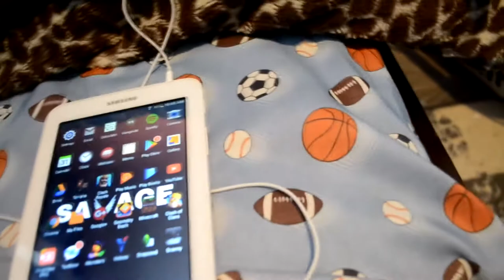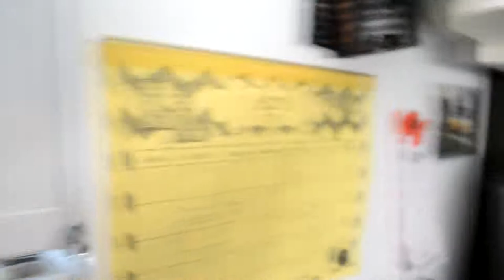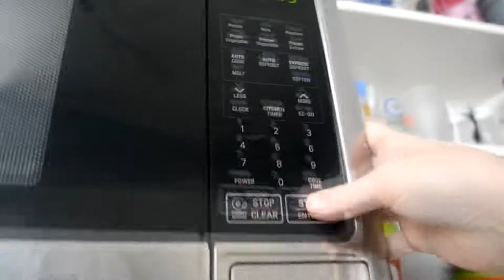MAVERICK BY LOGAN PAUL MERCH UNBOXING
I'm Connor And I Do Daily Videos Like, Vlogs, Gaming And Also Funny Skits!